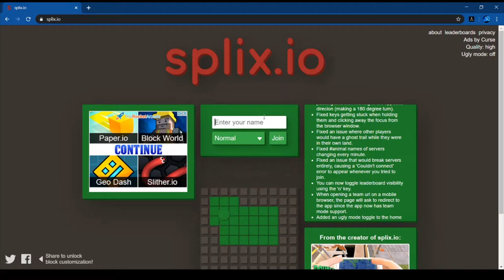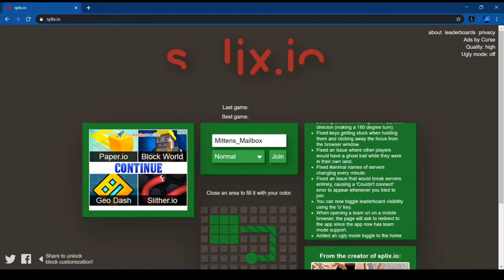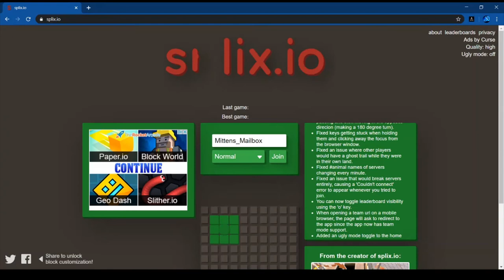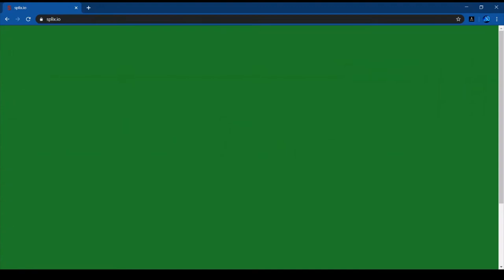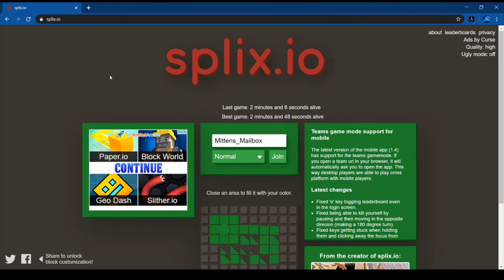Splix.io = Death! ( .io Games #5 )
Hey everyone! In a total 360 from Diep, I live short, die often, and a long lasting foe by the name of zone manages to snatch our life multiple times in this episode. Enjoy!